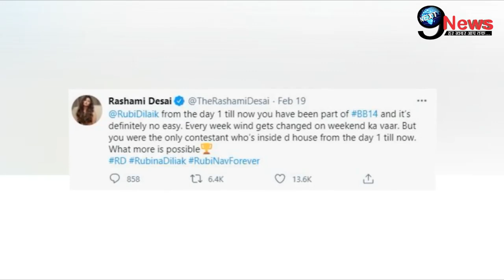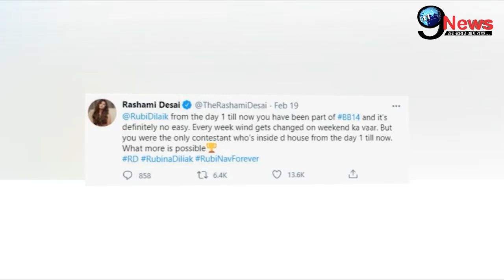BIGG BOSS 14: Rashmi Desai Biggest Declaration On Rubina Dilaik Before Finale|Buzz On Social Media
रियलिटी शो बिग बॉस 14 के फिनाले में कुछ ही समय बाकी रह गया है. वहीं टीवी एक्ट्रेस रुबीना दिलैक को भरुपूर सपोर्ट मिल रहा है. हाल ही में टीवी एक्ट्रेस रश्मि देसाई ने रुबीना दिलैक को लेकर एक बड़ा खुलासा किया है